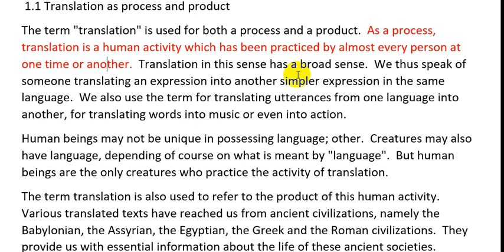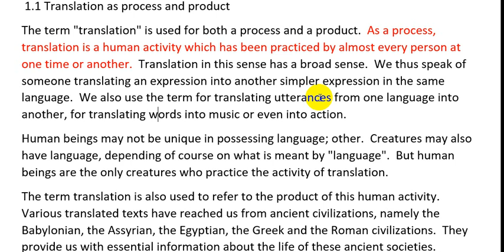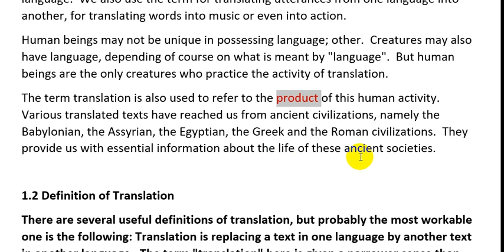Translation as process and product